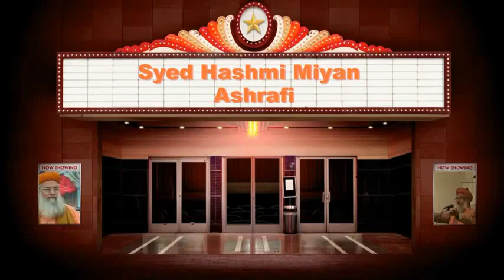Taqreer in Holland - Ghazi e Millat Syed Mohammad Hashmi Miya Ashrafi Al Jilani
rotterdam, holland, 2011